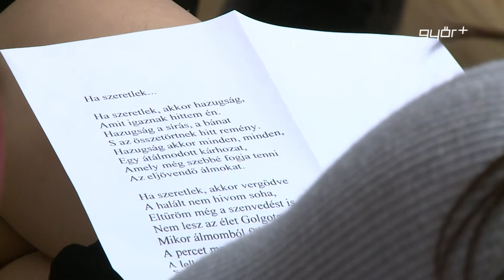Versek a szerelem jegyében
A szerelmesek ünnepe alkalmából Bálint napi versmondó versenyt rendeztek a József Attila Művelődési Házban. A lelkes tanulók negyedik évfolyamtól egészen a tizenharmadik évfolyamig vehettek részt a szavaló versenyen. A verselők, a szerelem napjához kötődően szerelmes versekkel, balladákkal és népmesékkel készültek. A nap végén minden versenyző emléklapot és mézeskalács szívet kapott, a legjobban teljesítőket pedig értékes könyvvásárlási utalványokkal jutalmazták.